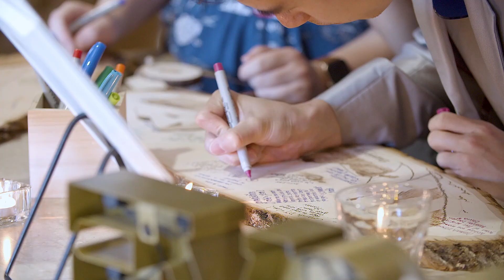Daniel & Lan's Wedding Video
Highlights reel of Daniel and Lan's wedding on September 8, 2019.